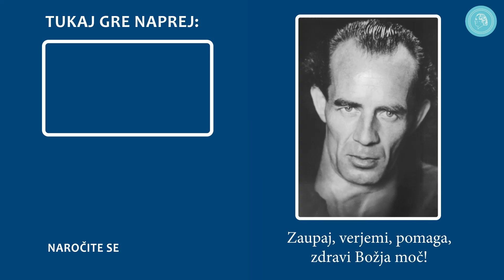Biti povezan z Bogom: pogledi na morje ob ganljivih zvokih violine in klavirja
Ob ogledu tega čudovitega glasbenega videa naj nas nežni zvoki violine in klavirja opogumljajo pri soočanju z življenjskimi izzivi. Da nikoli ne obupamo nad seboj, ne glede na vse. Spomnimo se, da je Bog vedno z nami in da nas nikoli ne pusti same. Samo spomnimo se ga in ostanimo v Božjem zaupanju, v vsaki sekundi, v vsaki situaciji, vedno. Tako kot se morski valovi nikoli ne nehajo gibati, se tudi mi nikoli ne nehamo vračati k prvinskemu zaupanju. In vse je v redu.

Skupaj,
za violino in klavir,
(Silvia Must)

"SKUPAJ
(Antonella Piccoli)

Dragi oče,
opazujem lahke liste v vetru ... in sem s Teboj.
Gledam nežen odsev sonca ... in sem s Teboj.
V zibanju dišeče sivke sem s Teboj.
Spremljam kroženje delavnih čebel in gracioznih metuljev ... in sem s Teboj.
Poslušam moč morja in sledim njegovim radostnim pljuskom ... in sem s Teboj.
Sledim svobodnemu letu galebov ... in sem s Teboj.
Potapljam se v rdeč sončni zahod ... in sem s Teboj.
Poslušam to nežno glasbo ... in spet sem s Teboj.
V vsem tem vidim neizmerno lepoto.
Zdaj razumem!
Ti si lepota! Gledam Te, dragi nebeški Oče.
Neskončna nežnost preveva moje srce, ne počutim se več osamljeno, vedno sem s Teboj."

Glasba v Krogu prijateljev Bruna Gröninga:
Od konca 80. let prijatelji Bruna Gröninga skladajo glasbo za ure skupnosti, zasedanja, zgoščenke in filme. Nekatere od teh skladb, predvsem filmske, so izvedene s profesionalnim orkestrom. Večino skladb pa igrajo, pojejo in snemajo prijatelji sami. Vsi pevci, skladatelji in glasbeniki v Krogu prijateljev Bruna Gröninga to glasbo ustvarjajo in izvajajo izključno prostovoljno, kar je samoumevno tudi za pomoč na vseh drugih področjih delovanja Kroga prijateljev. Njihova motivacija je ljubezen do glasbe, njihova nagrada pa veselje in čudovit sprejem pri poslušalcih oziroma prijateljih Bruna Gröninga po vsem svetu. S poslušanjem te glasbe se lahko pri Einstellen zdravilna moč začuti močneje in intenzivneje. Ta moč prinaša ozdravitve.